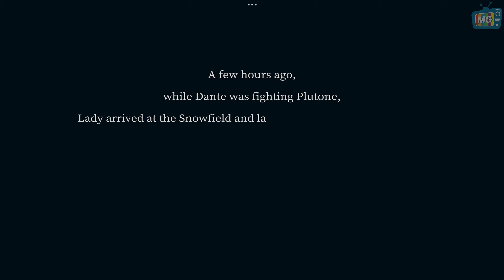Devil May Cry: Peak of Combat - Gameplay Walkthrough Part 8 - Chapter 8 (iOS, Android)